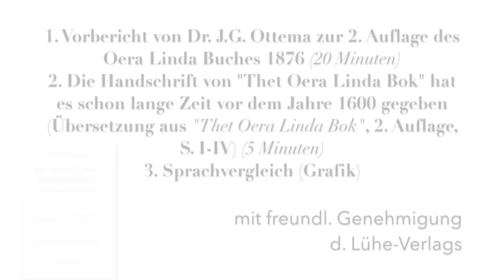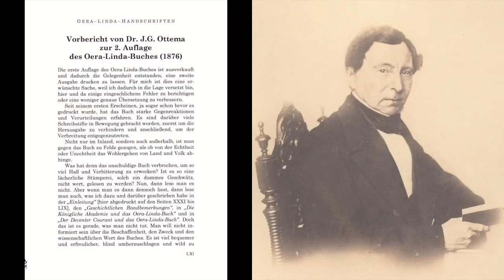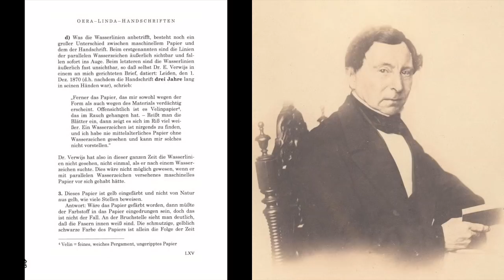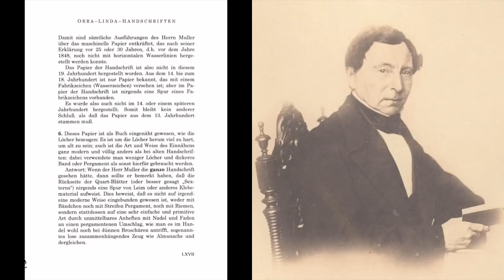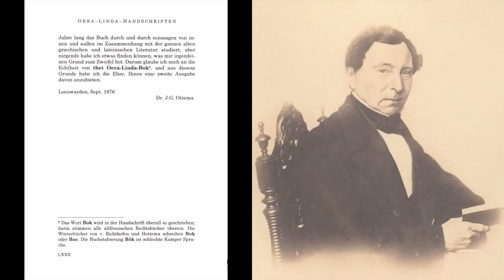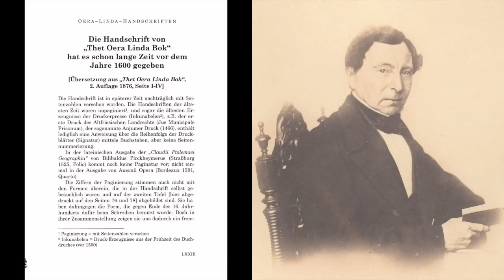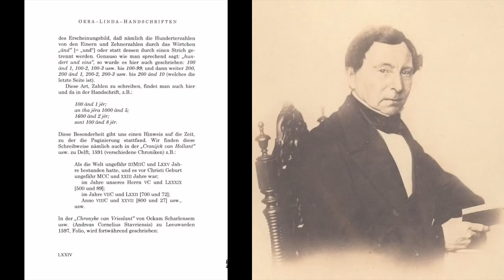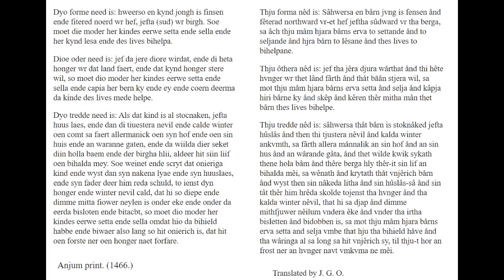OLH - Ottema 1876, Vorbericht u. Auszug aus 2. Auflage (Teil 3 der Buchverfilmung von Harm Menkens)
Aus dem Buch "Die Oera Linda Handschriften - Die Frühgeschichte Europas". Teil 3ab : a) Vorbericht von J.G. Ottema von 1876 zur zweiten Auflage seines "Thet Oera Linda Bok". b) Übersetzung aus ebd., "Die O.L.H. hat es schon lange Zeit vor dem Jahre 1600 gegeben". Am Ende noch eine Grafik mit einem Sprachvergleich zwischen Altfriesisch und der Sprache der OLH. Mit freundlicher Genehmigung des Lühe Verlages. Hinweis: Eine Neuauflage des Buches ist derzeit in Arbeit und wird neben Korrekturen auch zusätzliches Material wie Karten und ein Stichwortverzeichnis beinhalten.